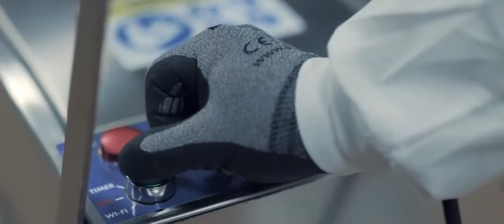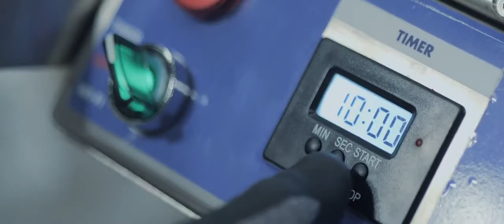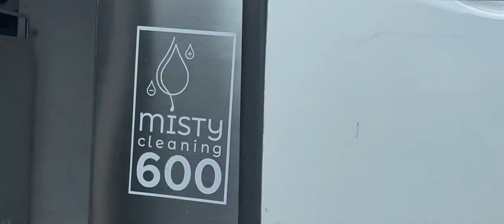FIDRA | SANIFICAZIONE per imprese di pulizia MISTY CLEANING